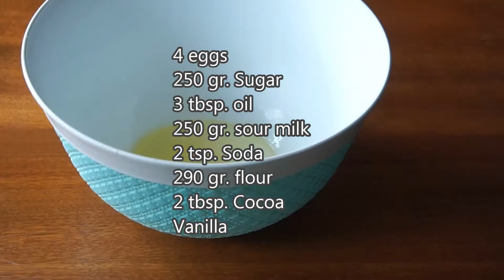Strawberry cake day & night. მარწყვის ტორტი დღე და ღამე. Клубничный торт день и ночь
Strawberry cake day & night.
Ingredients:
White cake layer
4 eggs
250 gr. Sugar
3 tbsp. oil
250 gr. sour milk
2 tsp. Soda
300 gr. flour
Vanilla
Black cake layer:
4 eggs
250 gr. Sugar
3 tbsp. oil
250 gr. sour milk
2 tsp. Soda
290 gr. flour
2 tbsp. Cocoa
Vanilla
cream:
2 eggs
1 l. Milk
1 cup flour
2 cups of sugar (250 ml cup)
250 gr. Butter
350 gr. Condensed milk
Vanilla
2 tbsp. Cocoa
300 gr. Strawberries

Baking form 35/27 cm.